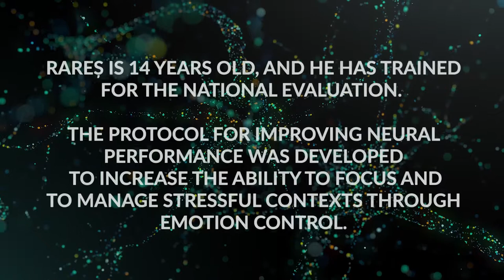Neural Training BM-BCI used to increase teenager academic performance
Improving our neural performance can be done at any age and in any context, whether it aims to combat neural dysfunction or to increase academic or professional performance.

Rareș, a 14-year-old teenager managed to use BM-BCI neural training to increase his ability to concentrate and to successfully control his emotions in various stressful contexts.

By managing his own emotions in the context of the National Evaluation, Rareș managed to obtain very good results in order to step confidently into a new stage of his life, with an extremely important competitive advantage.